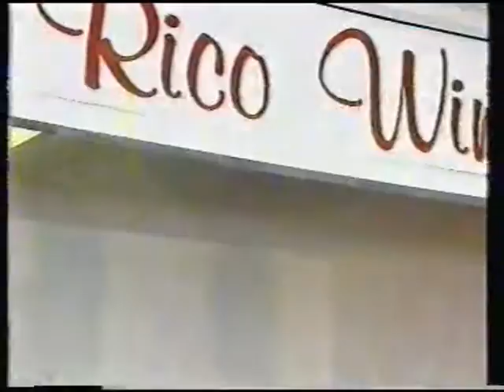UK Gold Continuity 1996 (3)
More UK Gold continuity from late 1996.